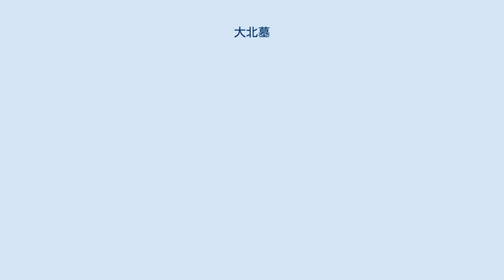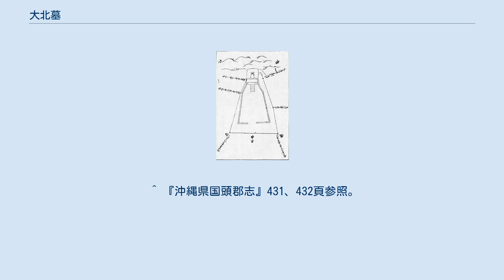大北墓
大北墓の図（『向姓家譜（具志川家）』より）。
 大北墓（うーにしばか）は、沖縄県国頭郡今帰仁村運天にある、北山監守を代々務めてきた琉球王族・具志川御殿（元の今帰仁御殿）の墓である。
墓様式は掘込墓で18世紀後半に建造された。
今帰仁村指定文化財（建造物）。
 具志川御殿は、一世・尚韶威・今帰仁王子朝典（尚真王三男）以来、七世・朝幸まで代々北山監守を務めてきた御殿（うどぅん、王家分家）である。
首里に引き揚げるまで、歴代当主は今帰仁城に居住し、その墓ははじめ今帰仁城下の親川の東方、俗に「ウツリタマヒ」という場所にあり、「玉御墓」と呼ばれていた。
しかし、この墓の天井が崩壊したために、1761年（乾隆26年）、新たに運天に大北墓を建造して遺骨を移葬した。
 墓様式は掘込墓で、「申方（南西）」に向いて造られている。
墓室の前には石牆（袖垣）で囲まれた墓庭がある。
墓室は墓庭よりやや高い位置に岩壁を掘削して設けられており、墓庭から墓室へは石段で上がるようになっている。
墓室正面左右からは、袖石（に相当する石垣）が弧状に延び、そのまま墓庭を囲む石牆へとつながっている。
 墓室内部は、『沖縄県国頭郡志』記載の図によれば、方形をなし正面奥にさらに上段の間（もしくは石棚）が設けられている。
厨子甕は全部で12基で、上段に4基、下段に8基安置されている。
被葬者は、『向姓家譜（具志川家）』によれば、七世までの具志川御殿の歴代当主ということであるが、1911年（明治44年）に修理した際の調査によると、実際には下記のようにさらに多くの人物が葬られている。
 墓室内の厨子甕配置。
四角は御殿型、丸は甕型の厨子甕。
 一世・朝典は玉陵、三世・朝敦は今帰仁村今泊の津屋口墓（別名アカンバカ）に葬られている。
八世以降は家譜によれば首里末吉町の亀甲墓に葬られているはずであるが、付近は沖縄戦で大きな被害を受けており、この墓が現存しているかは不明である。
大北墓は、1991年（平成3年）、今帰仁村の文化財（建造物）に指定された。
 ^ 『沖縄県国頭郡志』431、432頁参照。